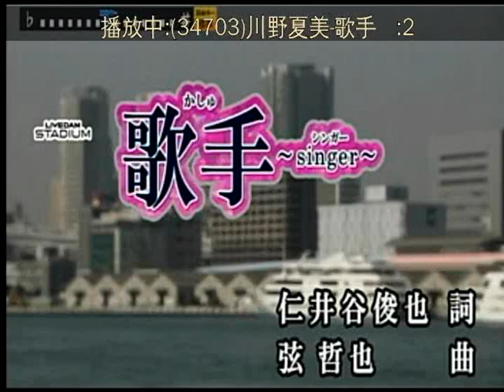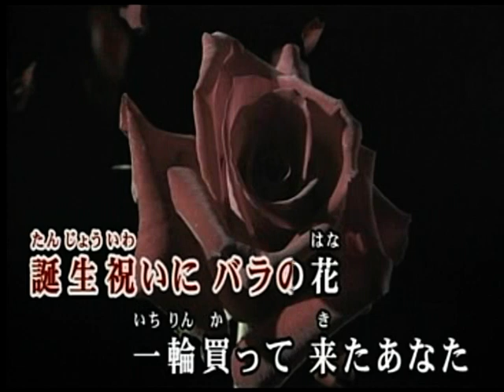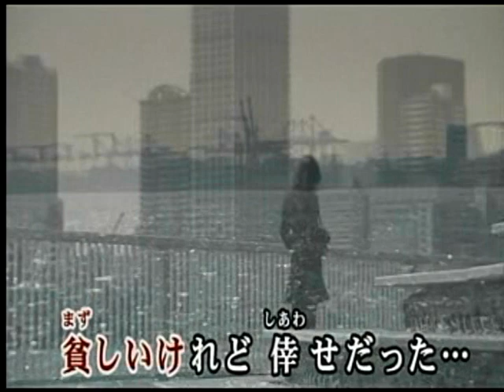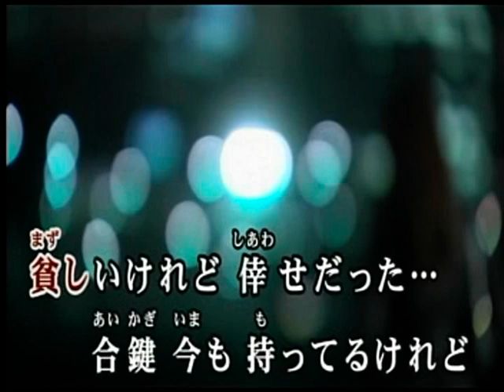歌手 川野夏美 カバー KELLY